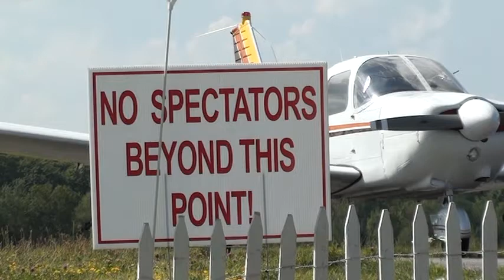jumping out of a perfectly good airplane